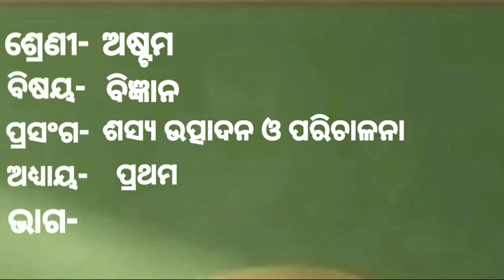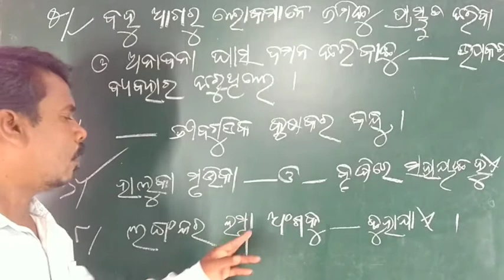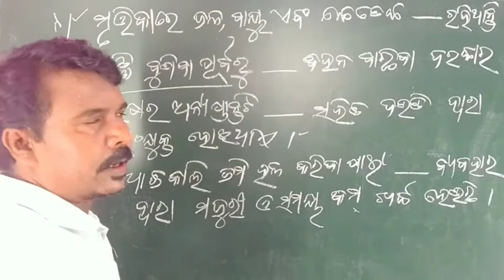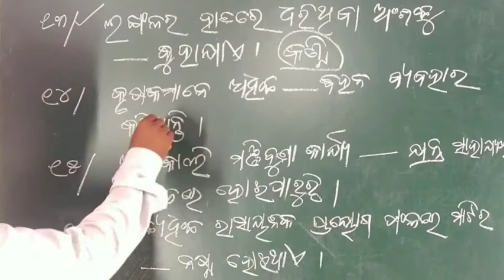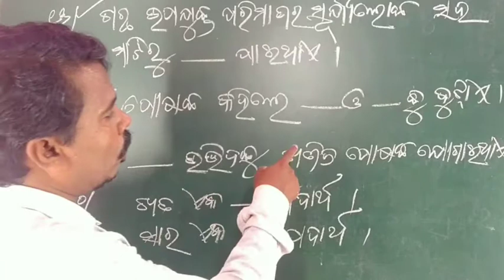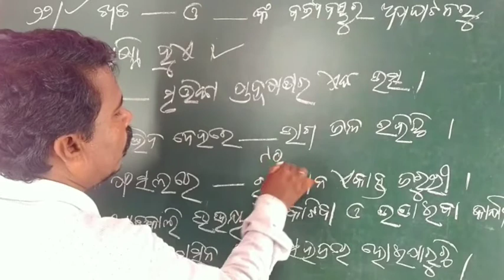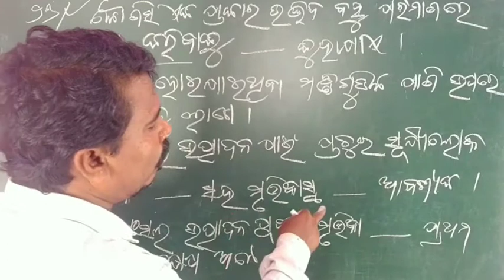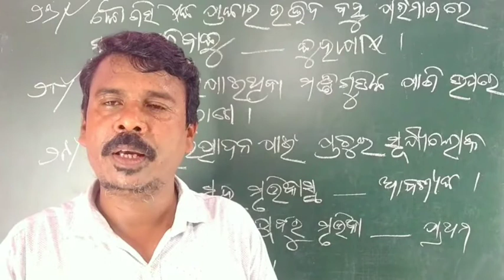Choose the right answer ।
Class   l CBSE l Scince l Odia video l
Chapter name  l Topic name  l
 Tips to study science, How to study science, How to Score Good Marks in sciene.

These are videos for CBSE class viii sciene where the  explanation is given in Odia. Uks class zone is a YouTube channel ,where you will find more Educational videos

For more exciting videos at a place please visit :

In these videos explanation is given in Odia
so as to make it easy for most students and
Parants too.

This channel consist of following subjects :

Math
Environmental science
Social science
Language

Our goal is to make the students perfect and
expect in thinking process to achieve high
rank in exams.

For All You Wonderful Students .

Make Sure To Comment Your Views Bellow.